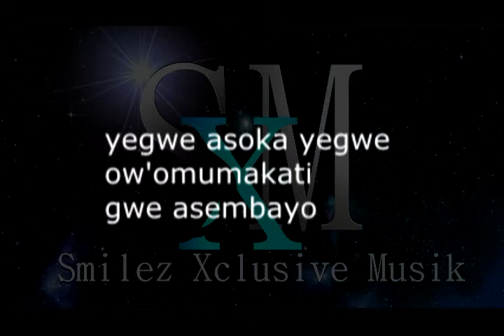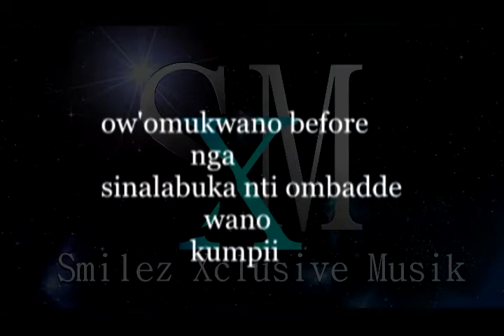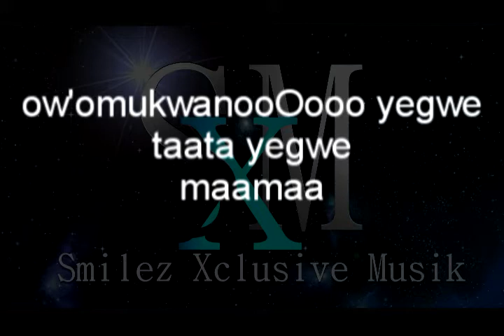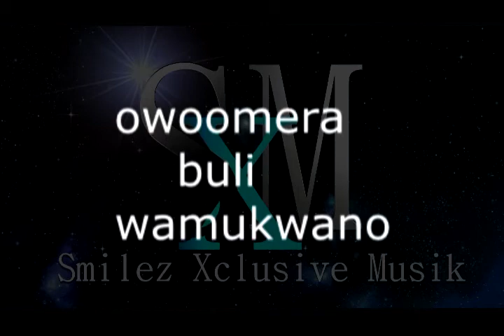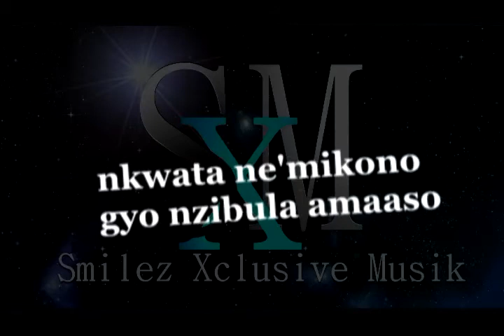Owomukwano Lyrics video Radio and Weasel1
sweet lyrics video